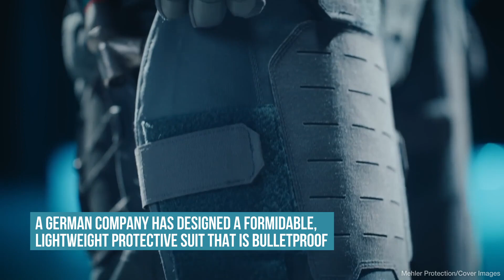Bulletproof Robocop-like Suit Set To Transform Dangerous Operations For Police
Could we be set to see RoboCop-type police on the streets? A German company has designed a formidable, lightweight protective suit that is bulletproof. The suit is designed to boost survivability by offering advanced ballistic protection and is intended for use by law enforcement, military professionals, and security staff. Equipped with a flexible spine, sliding waist belt, and articulated hip, knee, and ankle joints, the kit offers up to 99 per cent ease and range of motion. It also redistributes up to 70 per cent of the wearer's tactical load from the shoulders to the ground. The aim is to alleviate physical strain, and mitigate injuries, allowing operators to focus on their duties. Mehler Protection announced the development of the ExoM Up-Armoured Exoskeleton in collaboration with the GIGN, the elite police tactical unit of the French National Gendarmerie.

Credit: Stanko Gruden/Mehler Protection/Cover Images